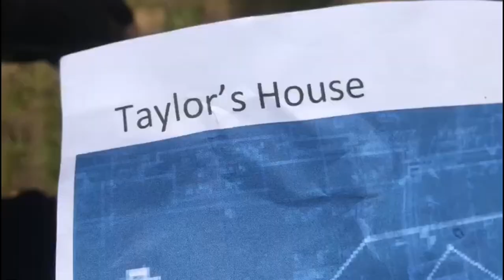Brit Black and the necklace of mind trailer !